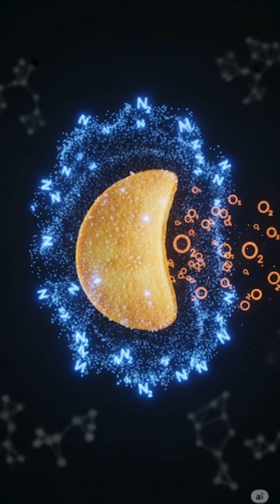The "Air" in Chip Bags Is a LIE! 😳 Here’s What’s REALLY Inside!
Have you ever opened a bag of chips and wondered why it’s half-filled with "air"? 😠 Are companies cheating us by giving fewer chips? In this video, I reveal the shocking truth behind what that gas really is and why it’s actually there to PROTECT your chips! 🛡️

You’ll learn:

Why OXYGEN is the real villain 🦠

How NITROGEN GAS keeps your chips fresh and crispy ✅

Why it’s completely SAFE to consume 🫁

Tips to keep your chips fresh longer 🥠

Don’t let companies fool you — understand the science behind your snacks!

⏱️ TIMESTAMPS:
0:00 - The Mystery of “Air” in Chips
0:45 - What Is the Gas Really?
1:30 - Why Oxygen Ruins Chips
2:15 - How Nitrogen Saves the Day
3:00 - Is Nitrogen Safe?
3:45 - How to Keep Chips Fresh
4:20 - Conclusion

Sound Effects from Pixabay:

Sound Effect by Spin Opel

Sound Effect by DRAGON-STUDIO

Sound Effect by Arunangshu Banerjee

Sound Effect by freesound_community

Sound Effect by Jurij

Sound Effect by EdR

Sound Effect by Phurisarah H

Sound Effect by logicallism

Sound Effect by Nhựt Bùi

Sound Effect by chieuk

All sound effects used under Pixabay Content License.